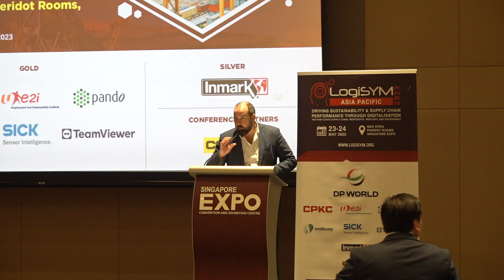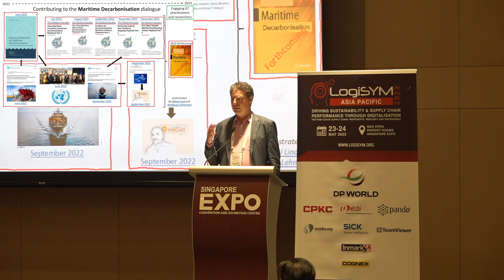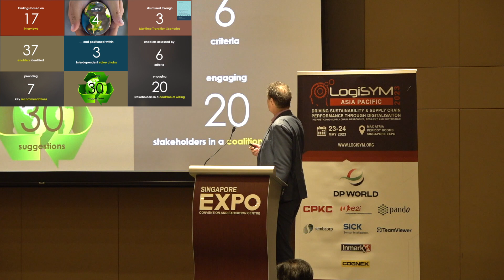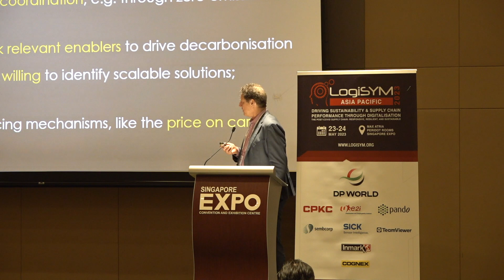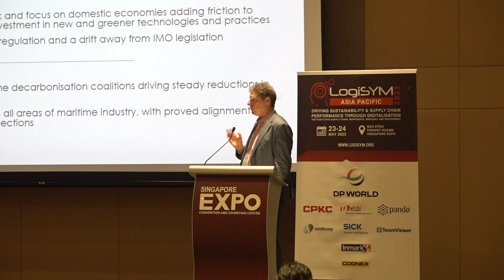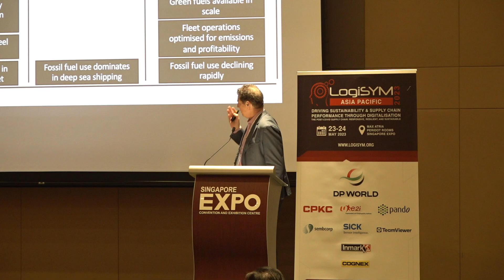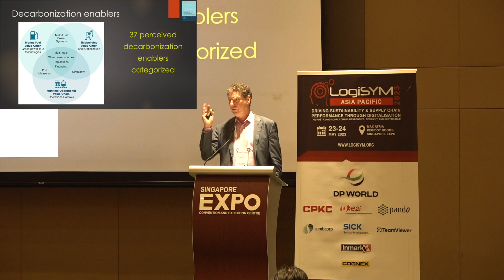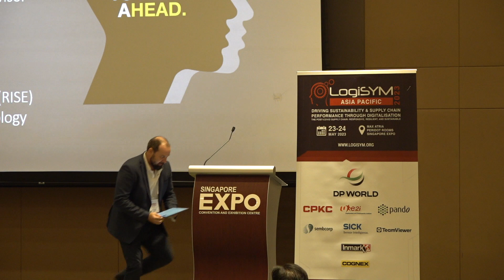PRESENTATION: Maritime Decarbonisation – The what, the where and the how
SYNOPSIS
Maritime decarbonization refers to the process of reducing greenhouse gas (GHG) emissions from the shipping industry to mitigate climate change. The shipping industry is responsible for approximately 2-3% of global GHG emissions, and as such, there is a growing urgency to reduce its carbon footprint.

What: The main focus of maritime decarbonization is to shift towards cleaner fuels and technologies, such as low-carbon fuels like hydrogen, ammonia, and biofuels, and zero-emission technologies such as electric and fuel cell propulsion. In addition, improvements in ship design, operational efficiency, and supply chain optimization can also contribute to reducing emissions.

When: The International Maritime Organization (IMO) has set targets to reduce carbon intensity by 40% by 2030 and to achieve carbon neutrality by 2050. These targets are aligned with the goals of the Paris Agreement to limit global warming to well below 2°C above pre-industrial levels.

How: The maritime industry can achieve decarbonization

Speaker:
Wolfgang Lehmacher – Operating Partner, Anchor Group

LogiSYM Asia Pacific 2023 was a two-day conference hosted on May 23rd and 24th, 2023 as a physical event held at the Singapore EXPO.

As Asia’s premier logistics & supply chain event, LogiSYM Asia Pacific 2023 brought together shippers, manufacturers, 3PLs, forwarders, logistics professionals, educators, and technology solutions providers from around Asia in an onsite event.